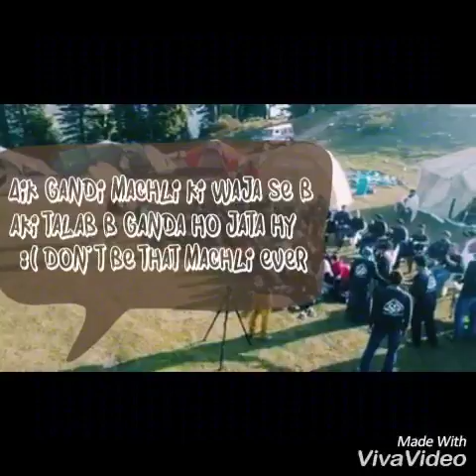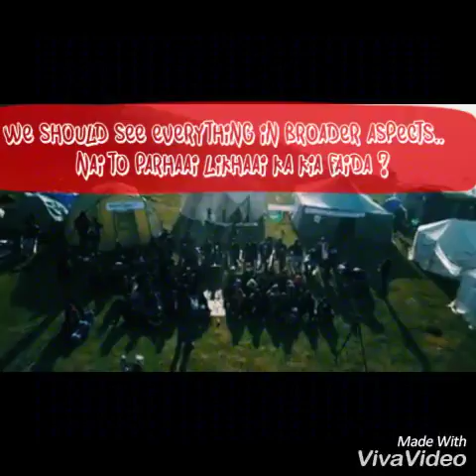Positive image of pakistan proud to b a pakistani, optimism, different image of pakistan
18+ content ... this video is typically about how Pessimists people show us that what is happening in pakistan and demotivate us so we dont creat positive vibes in us and not even spread positivity...
this is responsibility of of teens/adults who use social media 24/7 and waste thier time in shit things.. they should spread this sort of stuff which give positive image to world ... we are just upto spreading foolish things around ... thats y i wrote 18+ bcoz among teen 18+ are alot more sensible ...